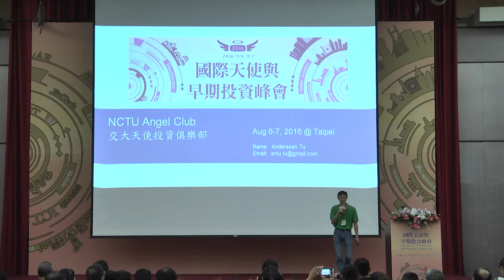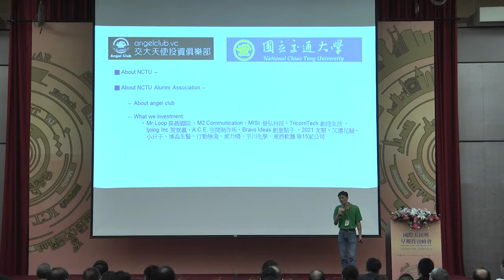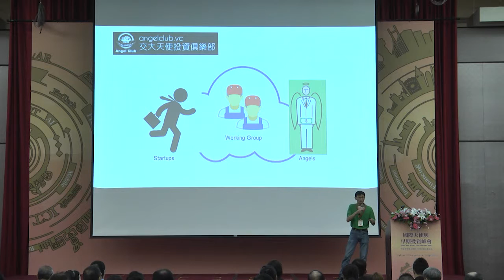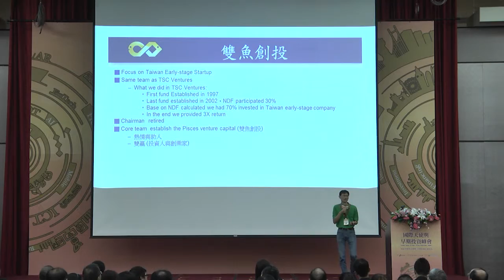2016天使峰會-璀璨投資舞台09 交大天使投資俱樂部-FINDIT平台